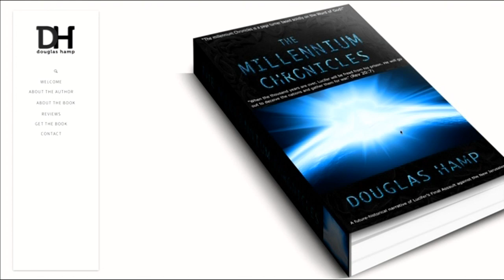Studio Direkte - Douglas Hamp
SD 7. mai. Douglas Hamp er en ettertraktet og kjent forkynner og foredragsholder på emner som jorden og universets skapelse, endetid og Jesu gjenkomst.